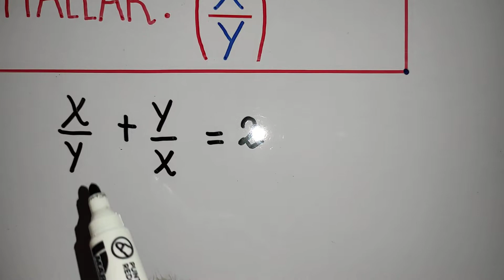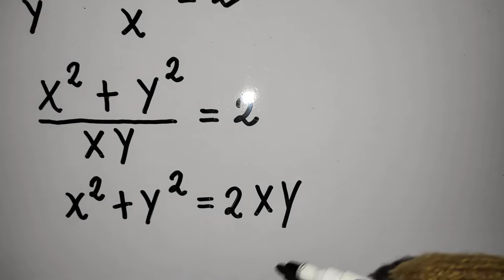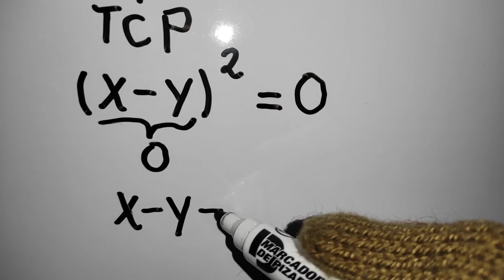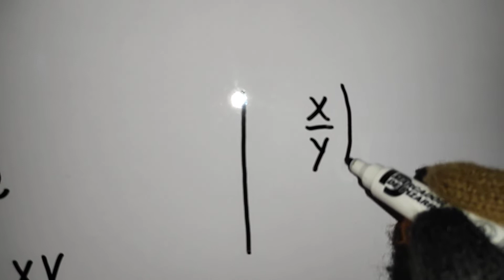Binomio al cuadrado/Problema elemental 1/Álgebra fácil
Aplicamos paso a paso el producto notable de Binomio al cuadrado.